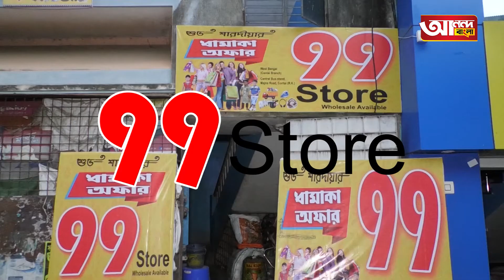রাজ্যের মুখ্যমন্ত্রী রাবণের বংশধর !!! বক্তা বিজেপি নেতা ইউসুফ (কাজল) আলী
রাজ্যের মুখ্যমন্ত্রী রাবণের বংশধর !!!
বক্তা বিজেপি নেতা ইউসুফ (কাজল) আলী